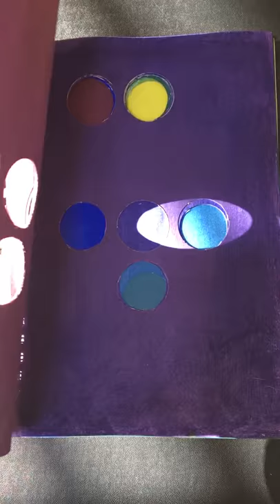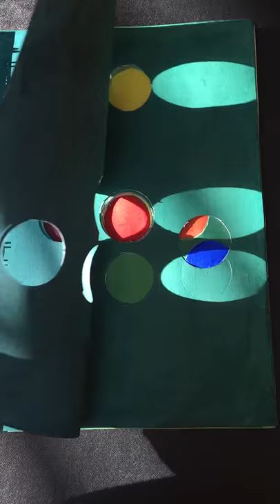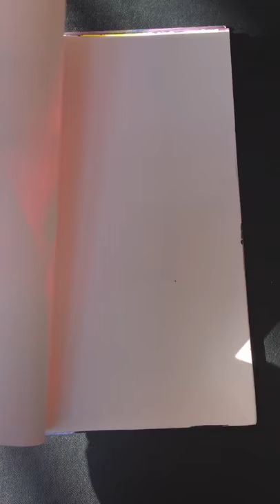My Artist's book: Colour relationship , light and shadow